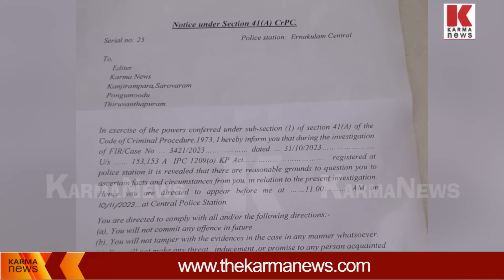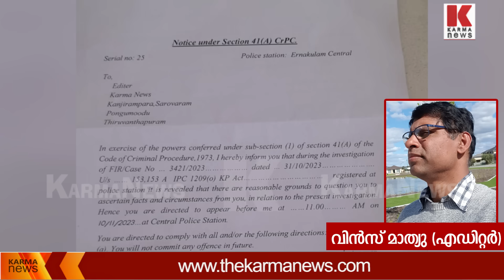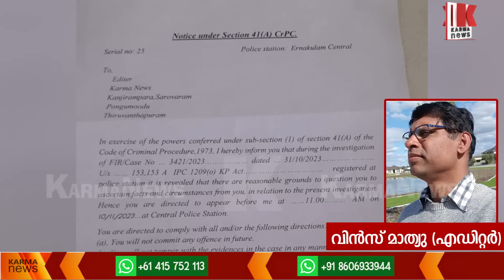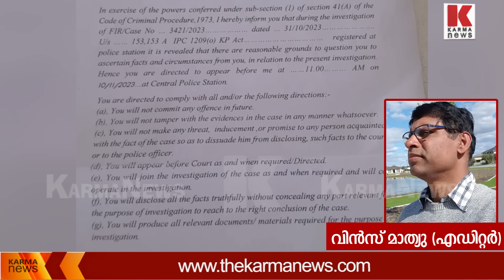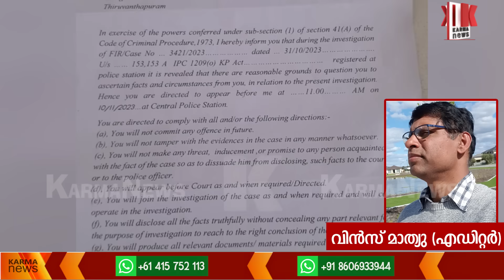ഹമാസുകളി ഗാസയിൽ മതി,കേരളയിൽ വേണ്ട, Karma News Editor Vince Mathew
ഹമാസിനെ വിമർശിച്ചതിനു കേസ്,പ്രതിയായ കർമ്മ എഡിറ്റർ അന്വേഷണ ഉദ്യോഗസ്ഥനു നല്കിയ മറുപടി- പരാതിക്കാരൻ ഡി.വൈ.എഫ്.ഐ